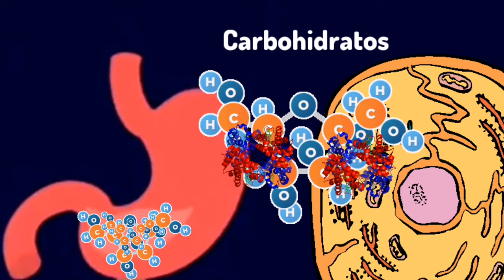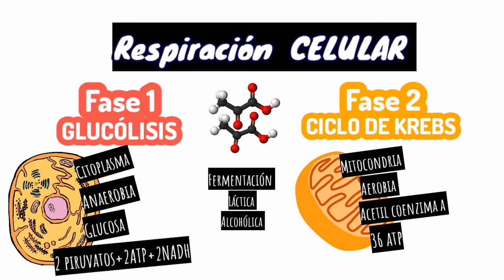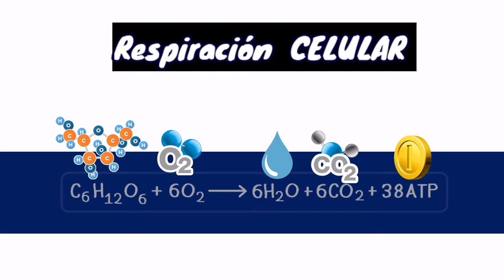⚡RESPIRACIÓN CELULAR(en 3 minutos) glucolisis y ciclo de krebs GUÍA UNAM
La respiración celular es una de las vías más elegantes, majestuosas y fascinantes en la Tierra. También es una de las más complicadas. Cuando aprendí sobre ella por primera vez, ¡sentí que me había tropezado y caído en una lata de sopa de letras sabor química orgánica!
Por suerte, la respiración celular no es tan intimidante una vez que te familiarizas con ella. Vamos a comenzar a ver la respiración celular desde un nivel alto, pasaremos por cada una de las cuatro principales etapas y señalaremos la manera en que se conectan entre sí.

GUIA Y TEMARIO¡GRATIS!

Enviame un mensaje!! Yo te estaré atendiendo personalmente